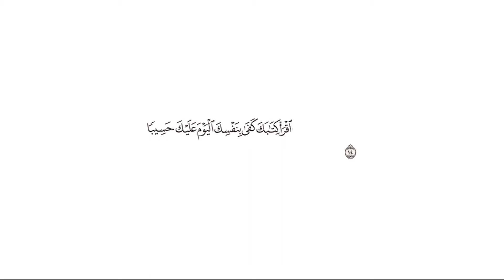تفسير قوله تعالى: {اقرأ كتابك كفى بنفسك اليوم عليك حسيبا} [الإسراء : 14]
قال الله تعالى: {اقْرَأْ كِتَابَكَ كَفَىٰ بِنَفْسِكَ الْيَوْمَ عَلَيْكَ حَسِيبًا} [الإسراء : 14]

التفسير الميسر: ( 14 ) يقال له: اقرأ كتاب أعمالك، فيقرأ، وإن لم يكن يعرف القراءة في الدنيا، تكفيك نفسك اليوم محصية عليك عملك، فتعرف ما عليها من جزاء. وهذا من أعظم العدل والإنصاف أن يقال للعبد: حاسِبْ نفسك، كفى بها حسيبًا عليك.